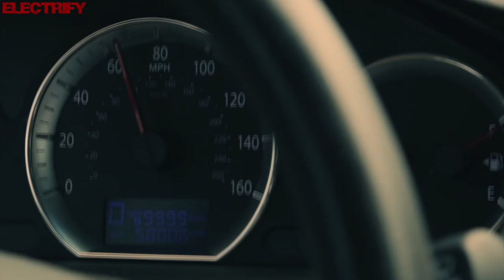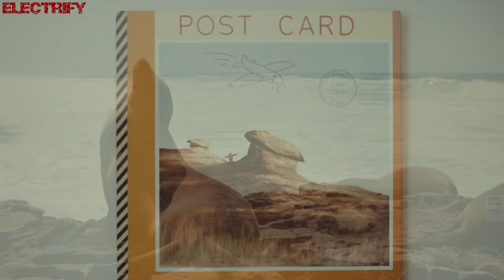CURACAO - TIME UP FOR LOVE (NEW MIX) (℗1988 / ©2018)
1988 CURACAO;
1988 KOCH RECORDS INTERNATIONAL, LP 122 101 D;
1988 KOCH RECORDS INTERNATIONAL, 322 101 F1;
2018 ELECTRIFY.